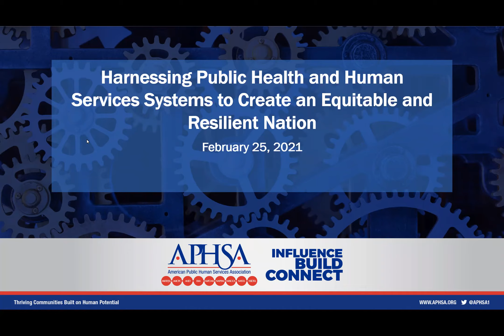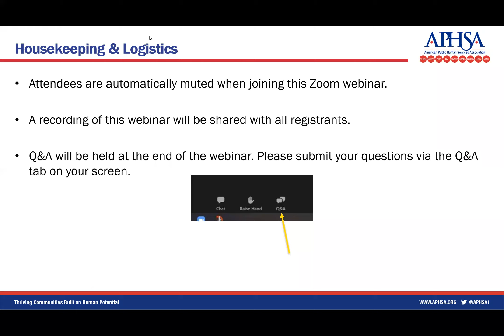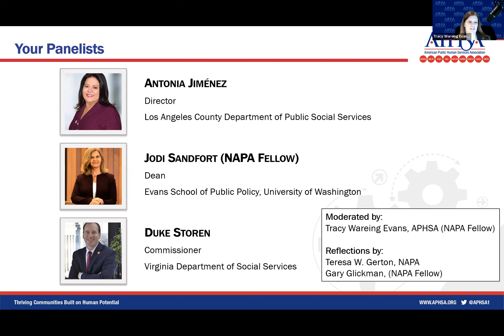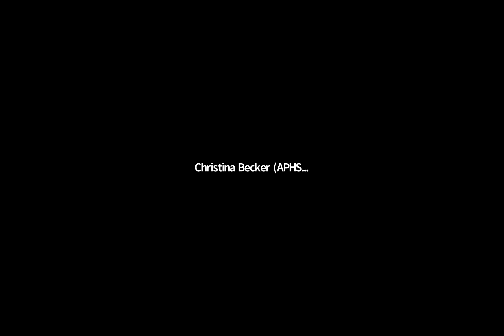Harnessing Public Health and Human Services Systems to Create an Equitable and Resilient Nation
The American Public Human Services Association (APHSA) and the National Academy of Public Administration (NAPA) partner to share an interactive discussion with state, local, and research leaders in the human services field on how federal policy is being translated into solutions on the ground to tackle the most pressing social and economic needs of families. In this discussion, we explore what’s needed for our human services systems to prevent issues before they happen and help families succeed for the long-term.